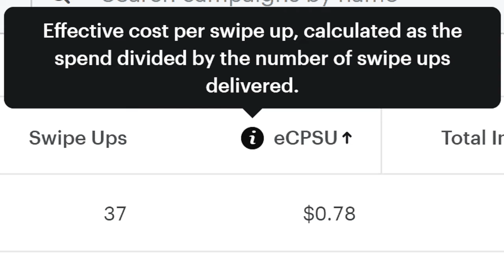What Does eCPSU Stand For?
ECPSU STANDS FOR “EFFECTIVE COST PER SWIPE UP”
eCPSU is an acronym used in SnapChat Advertising for the cost of a particular action, similar to a click or engagement on other platforms, called a “Swipe Up”. With the swipe action on SnapChat being equivalent to a click or tap on other social media and digital platforms, eCPSU is essentially SnapChat’s Cost-Per-Click (CPC) metric. eCPSU is a Snapchat ads metric for actions similar to how Paid eCPMR is for reach.